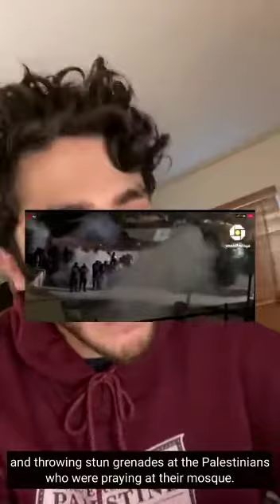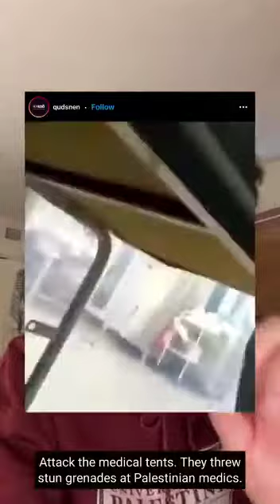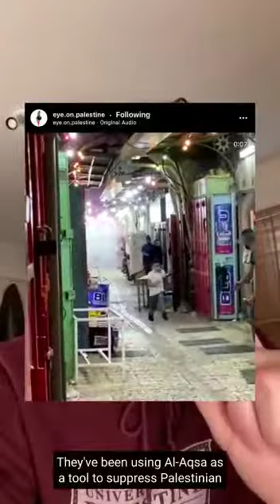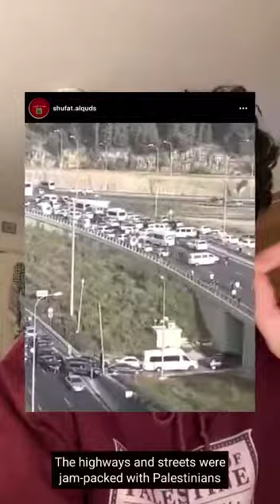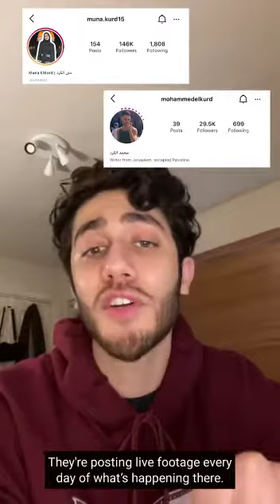Israel Is Not At "War" With Palestine. Israel Is Butchering Palestine, Again...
Educate Our Kids:

It is not a conflict between Israel and Palestine, understand what is happening in Palestine. It is an  illegal occupation of Palestine by Israel

This video made by the speaker shared to understand the ground reality and cruel intention of Israel.

Educate our kids how important is our Third Holiest Sanctuary, Al-Aqsa Mosque

What Others Said:

James Kennedy (@JamesKennedyUK) : Israel Is Not At "War" With Palestine. Israel Is Butchering Palestine, Again...

Chimene Suleyman (chimenesuleyman) : Palestinians, not “neighbours”. Genocide, not “war” or “hostility”.